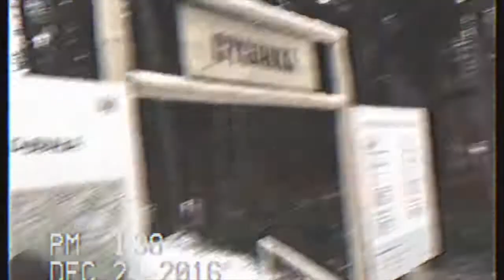Wigilia 2016 na Koziej Górze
Zwariowany i szalony wypad turystyczny na Kozią Górkę w Bielsku-Białej w województwie Bielskim.